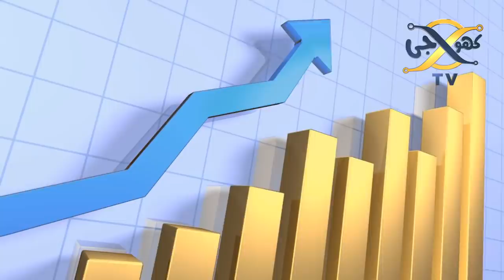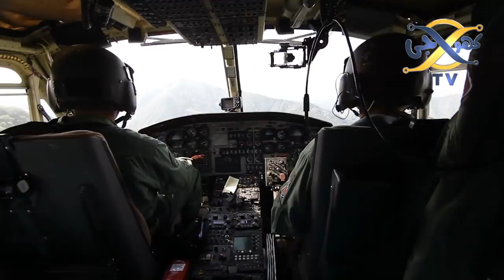Indian Media is weeping after current Development of yesterday | KHOJI TV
Indian Media is weeping after current Development of yesterday.